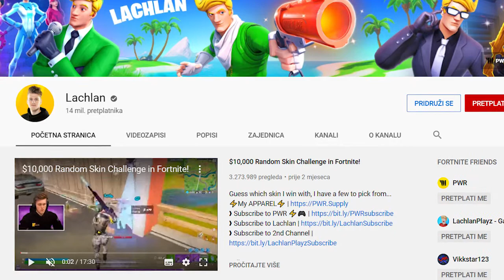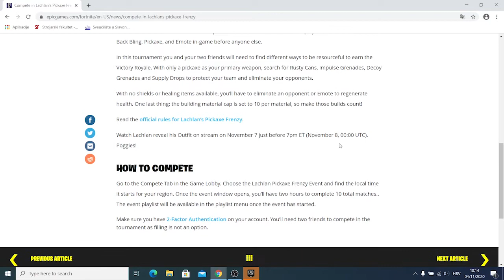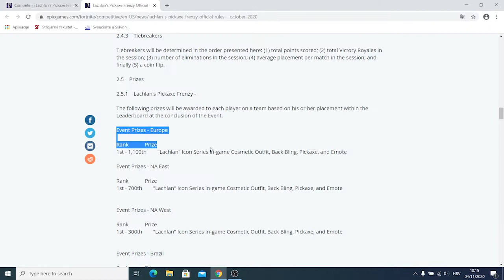KAKO BESPLATNO DOBITI LACHLAN SKIN? (How to get Lachlan skin for free?)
‼️TURNIR SE ODIGRAVA U NEDJELJU 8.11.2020.‼️

U današnjem videu donosimo vam kratki tutorijal kako dobiti/osvojiti besplatni skin poznatog YouTubera Lachlane-a u  Fortniteu.

Uživajte :)